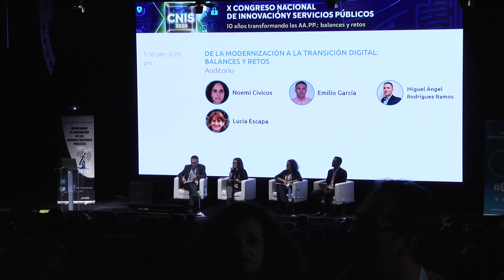De la Modernización a la Transición Digital: balances y retos